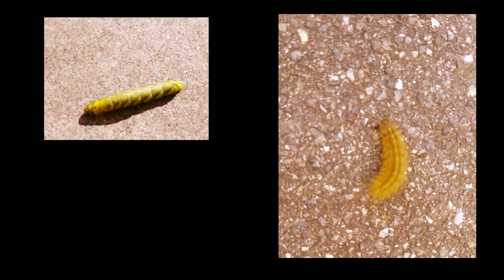FAUNA SALVAXE DE PONTEVEDRA (3ª Parte).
Documental da natureza. Imaxes de Luis Fajardo, miñas, e do youtube. Montaxe e música, miñas.